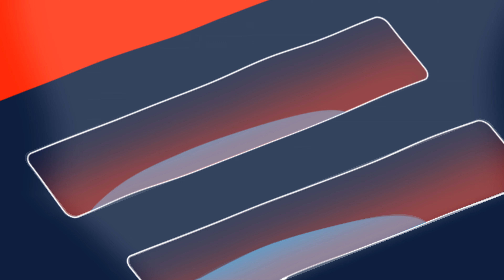La course au vaccin contre la COVID-19 | La Minute MAJ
Un peu partout dans le monde, c’est la course au vaccin contre la COVID-19. 👟💉

Tu as peut-être entendu le Dr Arruda mentionner la possibilité d’avoir un vaccin dès le début de l’hiver 2021.

Mais qui y aura droit? Et en vrai... c’est quoi un vaccin?

Pour cette Minute MAJ, Leïla Donabelle Kaze t’informe sur ce marathon des scientifiques contre la COVID-19!

Réseaux MAJ!